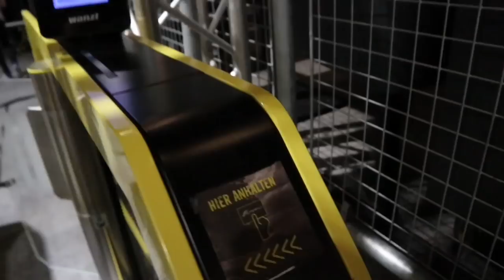SUPERFLY Dortmund | Spaß für die ganze Familie | Vlog | mummy2day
Hi zusammen, heute machen wir einen Ausflug zum Superfly in Dortmund. Das ist eine Indoor Halle mit verschiedenen Stationen. Hier dreht sich vieles um Springen, Fliegen und Wettbewerb, wenn man es möchte. Man kann die Stationen in der Reihenfolge meistern, sich mit anderen in Wettkämpfe stürzen oder Freestyle durch die Gegend hüpfen. Viel Spaß bei unserem Superfly Family Vlog.